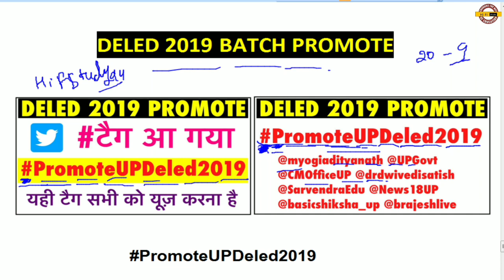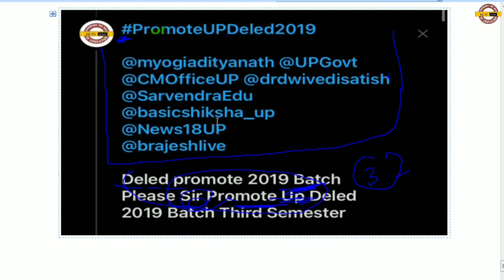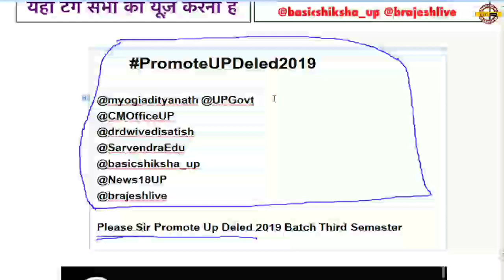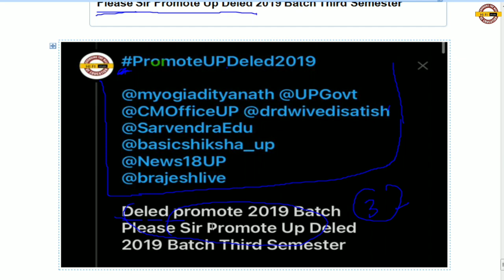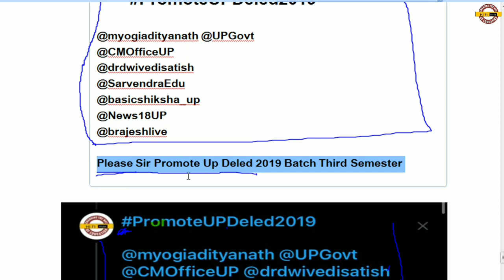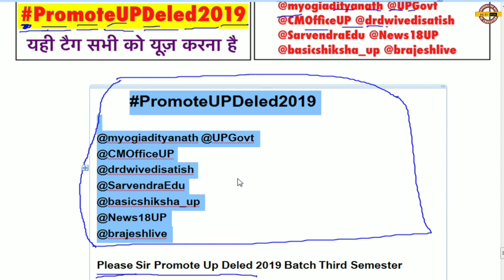UP DELED BTC EXAM PROMOTE NEWS TODAY | UP DELED 3rd SEMESTER EXAM DATE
deled 2019 batch promote | deled 3rd semester promote | deled btc 3rd semester promote | HiFi Study

UP BTC DELED EXAM | UP DELED 3RD SEMESTER EXAM DATE | BTC 3RD SEMESTER EXAM NEWS | DELED EXAM DATE

deled 3rd semester exam kab hoga
deled 3rd semester exam kab honge
deled 3rd semester exam update
btc exam latest news
btc exam
btc exam news today
btc exam result 2020
btc 3rd semester exam kab honge